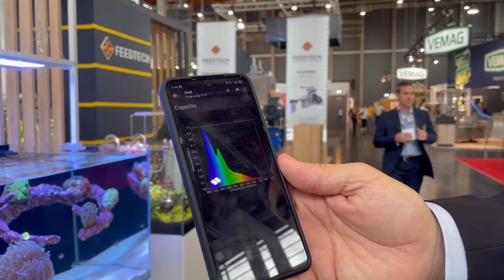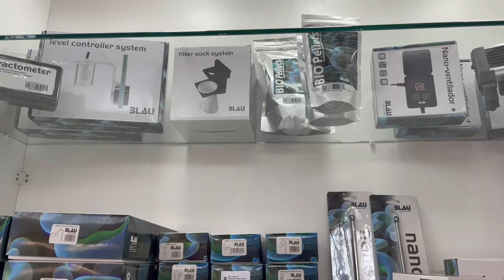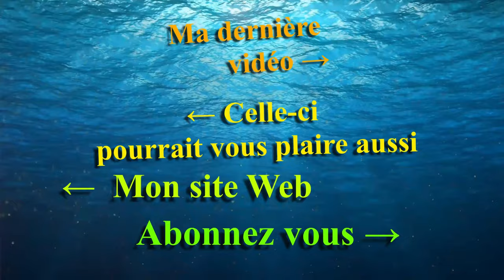Stand Blau sur Interzoo 2022 - Mr Recif Captif #347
Visite du stand Blau a Interzoo 2022

►Vous pouvez nous soutenir via vos achats Amazon (gratuit & transparent pour vous) :